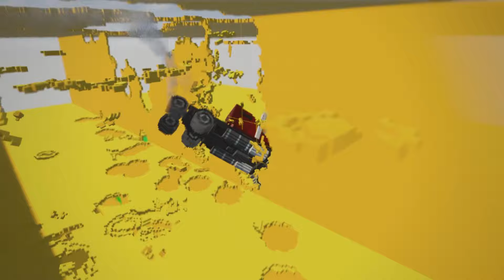Cars vs Captain America | Teardown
Hi Friends! Today Cars vs Captain America in Teardown game! It motivates me to make content like this more often!